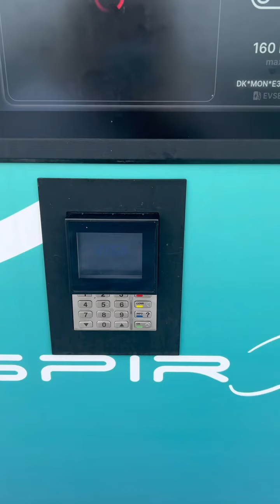Darum wird sich die Elektromobilität durchsetzen! Schnelles Laden zum Spottpreis!